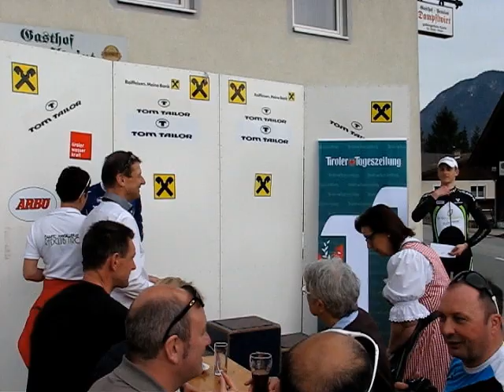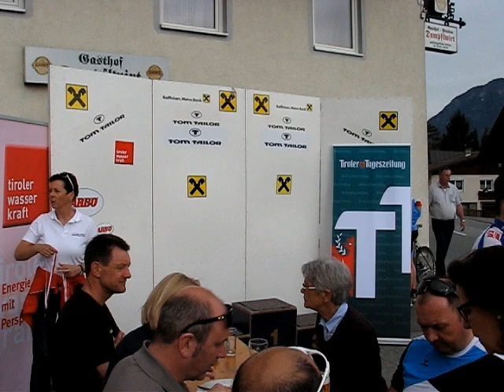Siegerehrung der Junioren - Langkampfen 2016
Ergebnisse der JUNIOREN vom 3. April 2016
Startzeit: 13:07 Uhr, Zielzeit: 15:36 Uhr

Top Ten
Rang / Name / Verein / Zeit

1. Florian KIERNER, RC - ARBÖ - Felbermayr Wels - 2:28:26 h
2. Florian GAMPER, Union - Raiffeisen-Radteam Tirol - 2:29:32 h
3. Timo STILL, RLM Wien - 2:30:51 h
4. Mario GAMPER, Union - Raiffeisen-Radteam Tirol - 2:34:15 h
5. Florian FRIEDRICH, Team Pro Energetic - ARBÖ - 2:34:15 h
6. Manuel HAUGENDER, RC - ARBÖ - Felbermayr Wels - 2:34:15 h
7. Patrick HAMETNER, RC - ARBÖ - Waldnig - 2:34:15 h
8. Marco FRIEDRICH, Team Pro Energetic - ARBÖ - 2:34:15 h
9. Tobias BAYER, RC - ARBÖ - Felbermayr Wels - 2:34:15 h
10. Moritz Irendorfer, RC - ARBÖ - Felbermayr Wels, 2:34:15 h